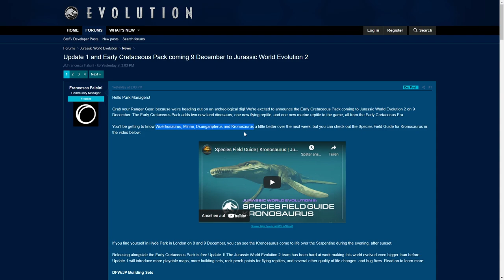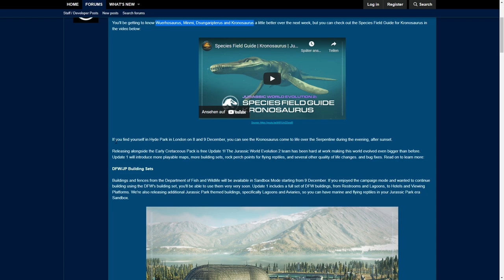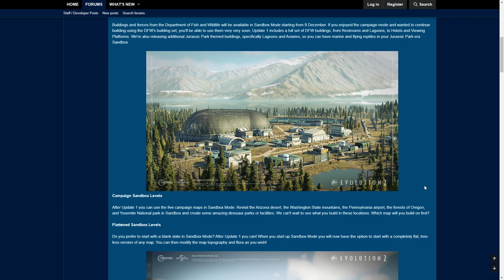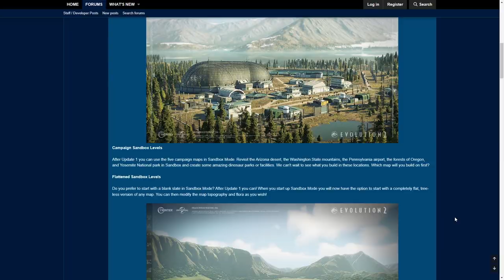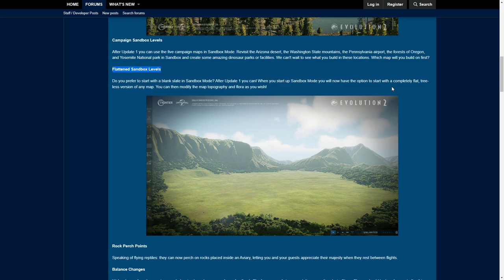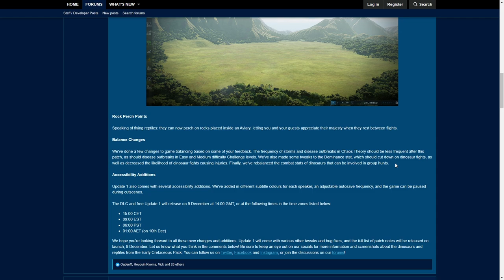5 NEUE SANDBOX MAPS! GROßES KOSTENLOSES UPDATE! - Jurassic World Evolution 2